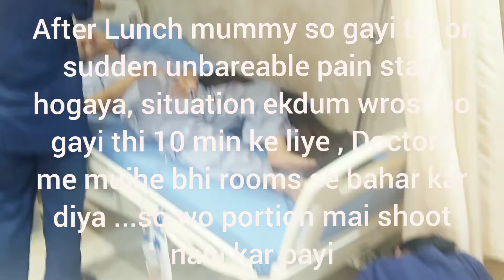Finally 5 Din Baad Mummy Ko Hospital se Discharge Mil Gaya !! Mummy Health Update